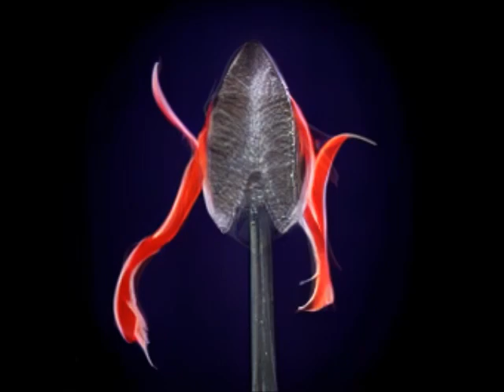AI Hotpot animation test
I made a sequence of images generated by Hotpot, with each image modified starting from the previous one, and made this trippy thing. This is a 30 seconds sequence made of 76 images, I can't imagine how trippy would a 3 minute music video would turn out, if that's even possible.